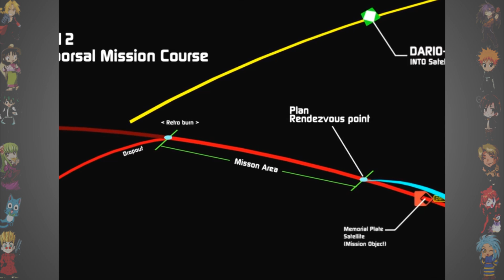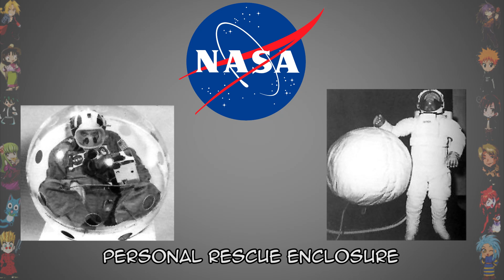Planetes - Did You Know Anime? Feat. Scott Manley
Narrated by Scott Manley, Did You Know Anime discusses the real science behind Planetes, Twin Spica, and the origin of animation and space.